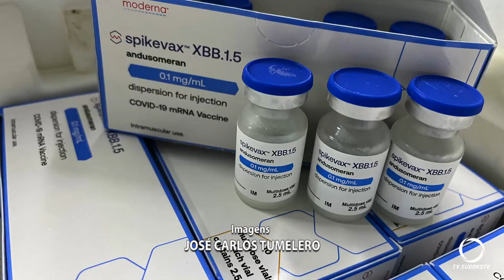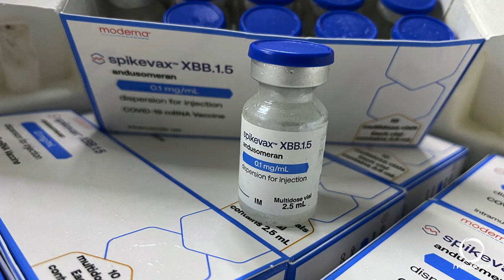Paraná recebe novas vacinas contra a Covid-19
Saúde: Paraná recebe novas vacinas contra a Covid-19. A campanha de vacinação contra a influenza também acontece neste momento. A baixa procura preocupa autoridades de saúde.